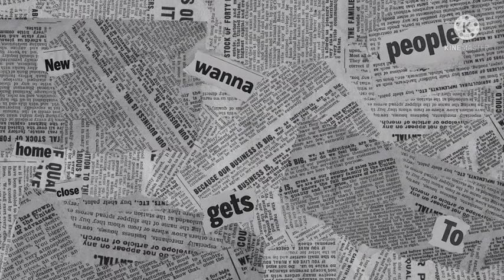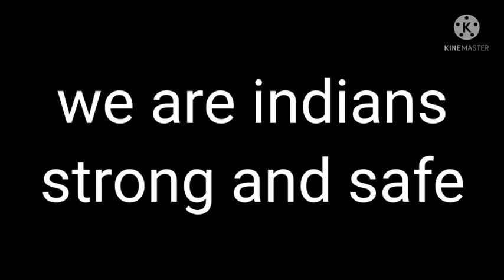INDEPENDENCE DAY PROGRAMME/INDEPENDENCE DAY CELEBRATION